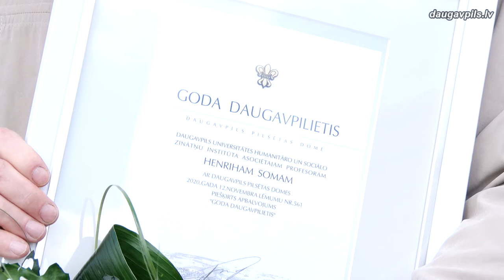В государственный праздник чествовали выдающихся даугавпилчан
4 мая, в 31-й день восстановления независимости Латвийской республики, в Даугавпилсе прошли патриотические акции, посвященные долгому и непростому пути к возрождению Латвийской государственности.